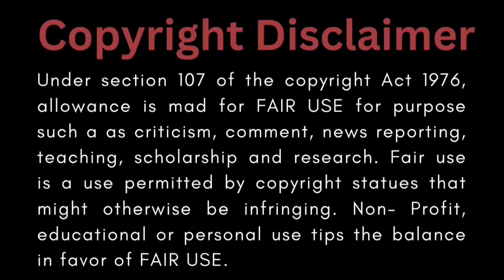Master and disciple || Part-17